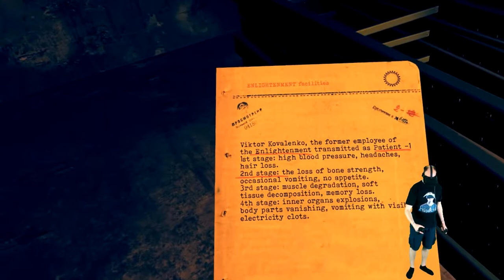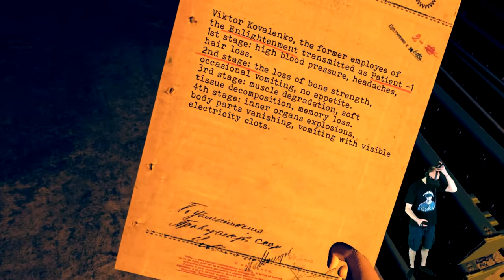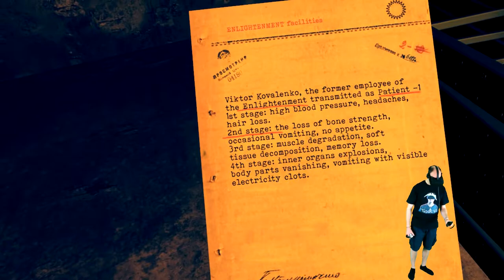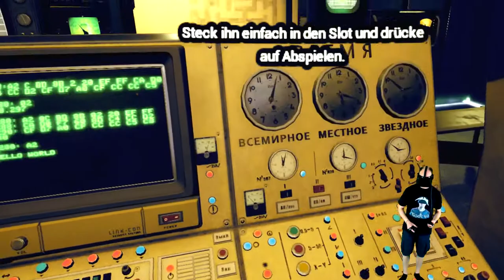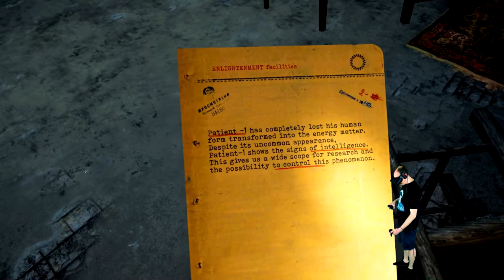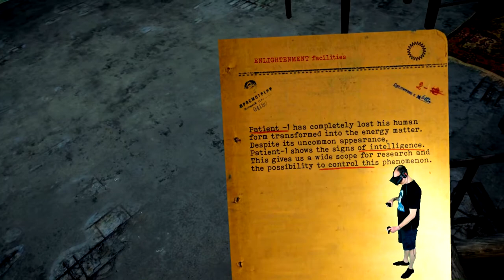PROZE: Enlightenment - Der Bunker [E05][Oculus Rift][Virtual Reality]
PROZE: Enlightenment - Bestes VR Adventure 2019 ?!

Endlich Deutsche Untertitel

Wir testen die neue Beta Version von Proze Enlightenment und nun sind auch deutsche Untertitel verfügbar.

Der Release verzögert sich voraussichtlich bis zum 25.April 2019

Amazon Shopseite:

▌Social Media ▌

▌Mein System ▌

Oculus Rift + Touch Bundle :

Inateck KTU3FR-4P USB 3.0 expresskarte 4 port Anschlüsse :

Mikrofon Audio-Technica AT-2035 :

Audio Interface Behringer UMC202HD U-Phoria 2x2 192kHz :

Grafikkarte Zotac 1080 TI  AMP Extreme Core Edition  :

Prozessor I7-4790K :

Prozessor Kühler be quiet! Dark Rock Pro 3 CPU-Kühler :

Soundkarte Asus Essence STX II :

Tastatur Corsair K95 RGB Platinum :

Webcam Logitech C920 HD Pro:

Kopfhörer beyerdynamic DT 880 Edition 600 Ohm: